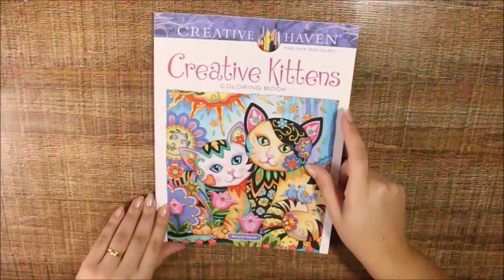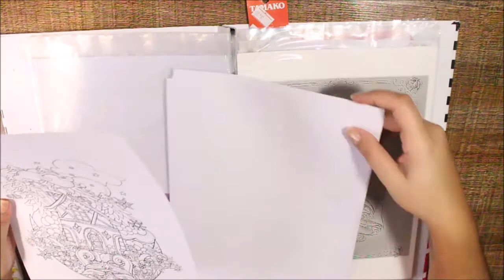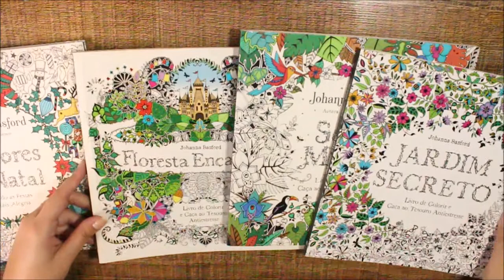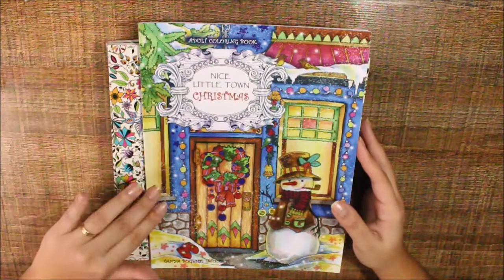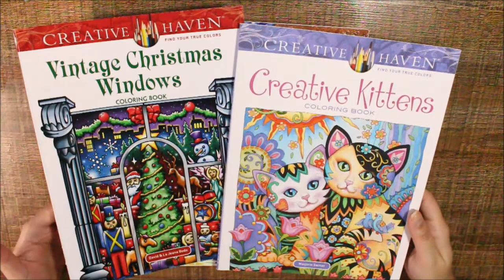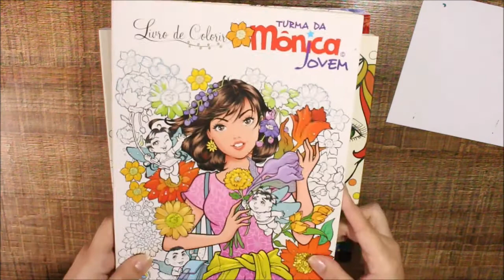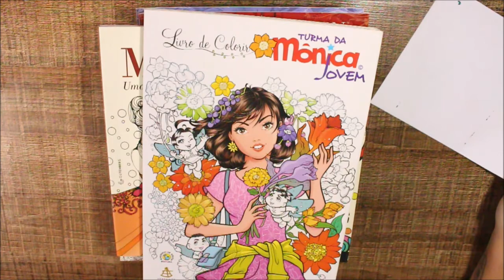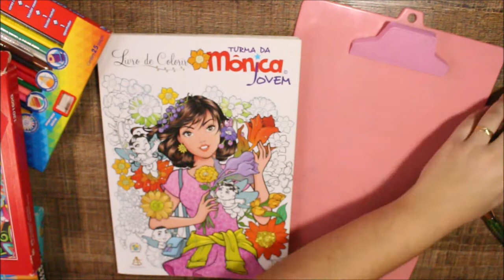Livros de Colorir, por onde começar? (Série para iniciantes por Mila Mello)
Primeiro vídeo da série "coloridos para iniciantes - Cores da Mila", essa série foi postada inicialmente no meu instagram e fez muuito sucesso, espero que faça o mesmo sucesso aqui e, que possa ajudar a todo mundo que está começando! Essa série tem 6 episódios inicialmente e, todos os arquivos para treino estarão aqui nesse link:

Conheça meu instagram e fique por dentro de tudo que rola no dia-a-dia e tenha acesso a conteúdos exclusivos: